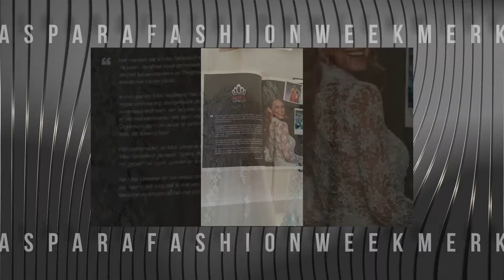ASPARA FASHION WEEK MERKE, SS-21 Miss Pearl Couture (Holland)